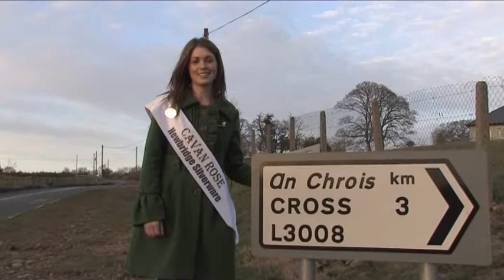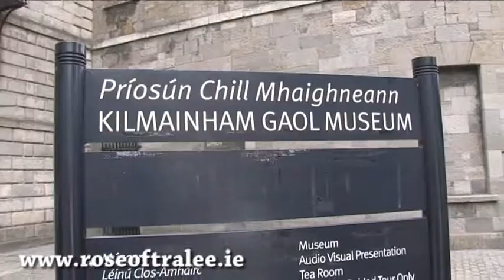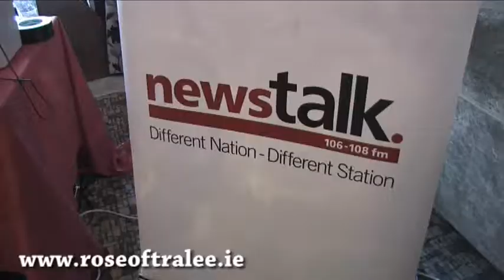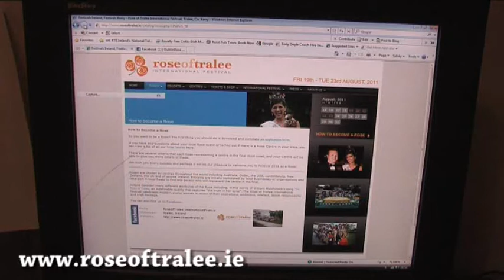Cavan Rose 2011 Promo.wmv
See the fun and thrills in store for those who enter the 2011 Cavan Rose of Tralee.